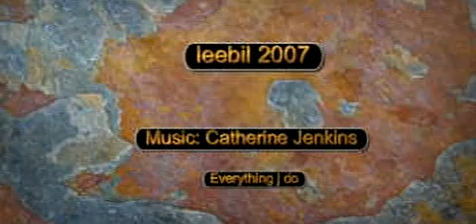Nature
Un diaporama su r la nature .
song by Catherine Jenkins